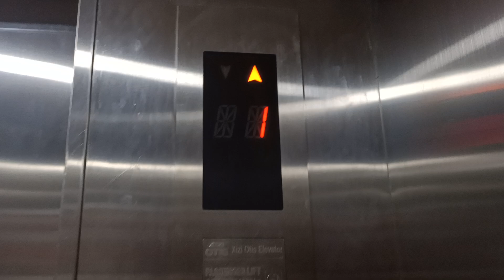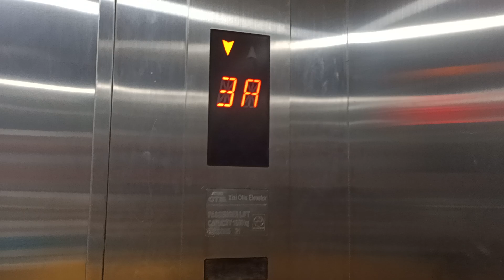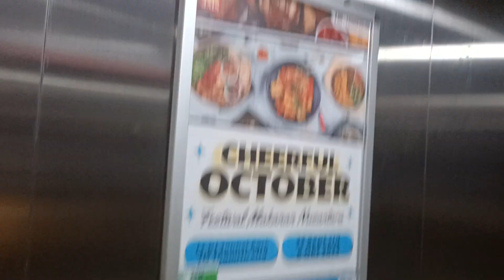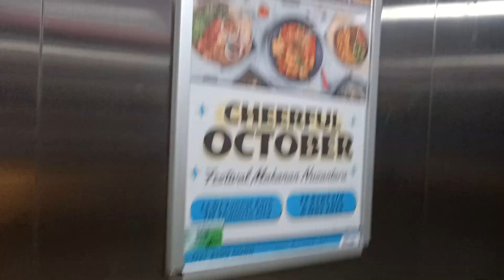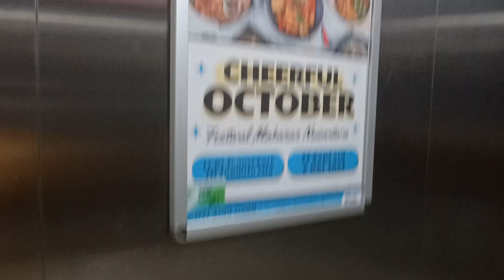XIZI OTIS 3200 Traction Elevators at Thamrin City, Jakarta [Blok B]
Elevator Information:
Brand: XIZI OTIS
Type: 3200
Served Floors: D, 2, 3, 3A, 5, 6, 7, 8, 9
Non Served Floors: -
History: Original